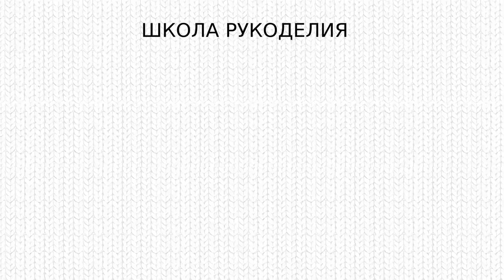ОЧЕНЬ ПРОСТАЯ УНИВЕРСАЛЬНАЯ МАНИШКА ДЛЯ ВСЕХ